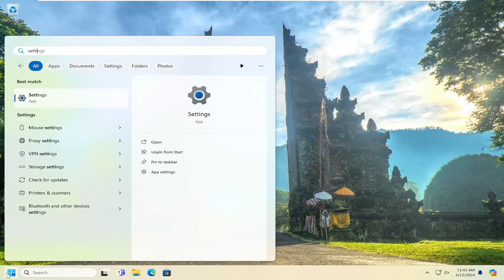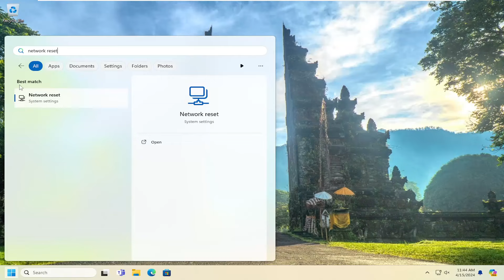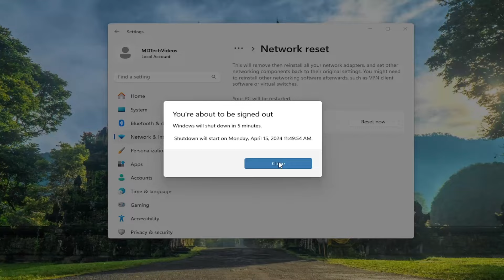Fix: Application Made Too Many Requests (Error 0x80860010)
Encountering the “Application made too many requests (0x80860010)” error on your Windows device can be quite frustrating. And it can be even tricker to figure out what, exactly, is going on.

Issues addressed in this tutorial:
application made too many requests
this application made too many requests
making requests and responding to requests
making requests and asking for permission
making requests and asking for permission examples
application pool recycling request limit
you have made too many requests please try again later

Some of our viewers have reported running into error 0x80860010 when launching downloaded apps from the Microsoft Store. The code is usually accompanied by this application made too many requests error message. Hence, we will explore its causes and proffer possible solutions here.

Also, we have a detailed guide for fixing a similar log in error 0x80860010 on Windows 11.